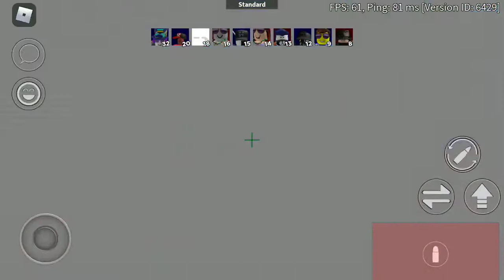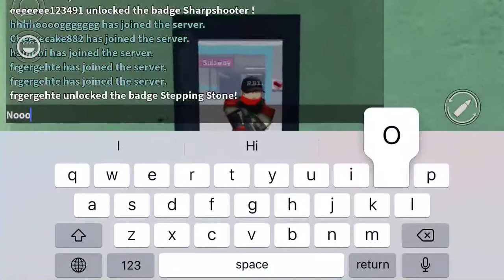I tend to have human aimbot on mobile arsenal (I’m not hacking)